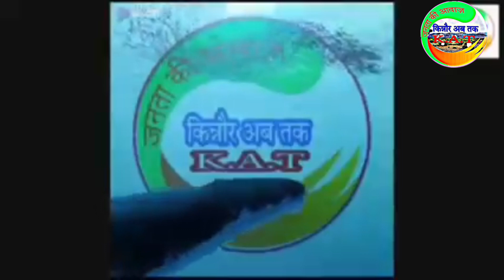होली गणगौर काव्य समारोह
कवि कन्हैयालाल भ्रमर जयपुर

जयपुर के कवि गीतकार कन्हैयालाल भ्रमर रविवार को जयपुर के स्थानीय केड़िया पैलेस में ,स्पन्दन साहित्य समूह, संस्था व वरिष्ठ नागरिक समिति मुरलीपुरा के संयुक्त तत्वावधान मे
आयोजित होली गणगौर काव्य समारोह में काव्यपाठ करते हुए।इस काव्य समारोह में जयपुर एवं राजस्थान के विभिन्न जिलों से आए लगभग डेढ दर्जन कवियों ने सशक्त काव्यपाठ करके श्रोताओं को मंत्रमुग्ध कर दिया। समारोह की अध्यक्षता से नि आई ए एस श्री श्याम  सिंह राजपुरोहित ने की। मुख्य  अतिथि राजस्थान उच्च न्यायालय के से. नि. न्यायाधीश माननीय श्री बी एल शर्मा थे। कार्यक्रम का सफल संचालन कवि डा शिवदत्त शर्मा व कवि सुभाषचंद्र शर्मा ने किया।
Kinnaur Ab Tak Follower’s Follows Facebook Bhushan Jewellers Bharti Kaur Khalsa